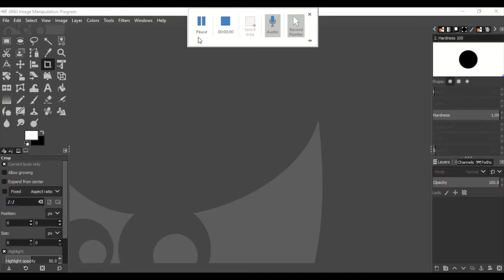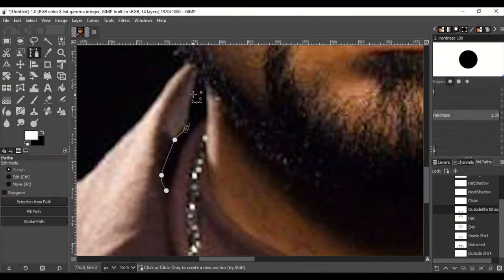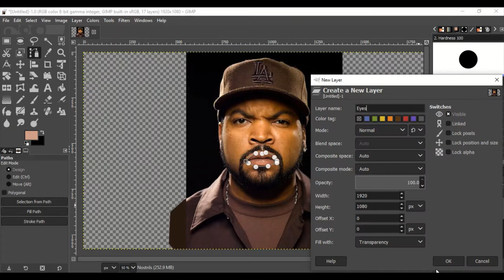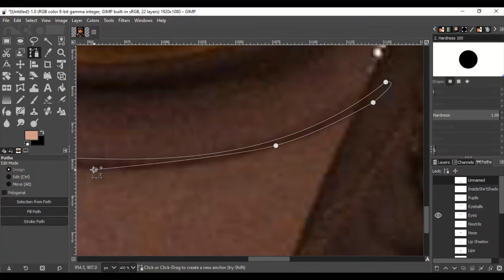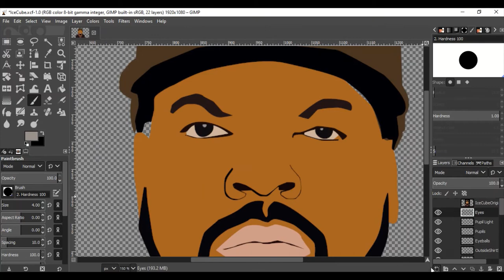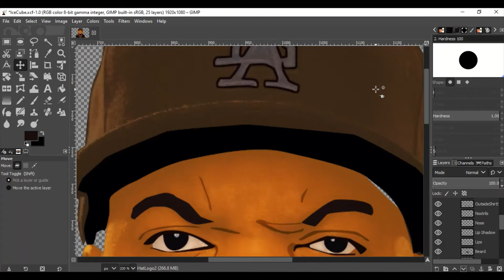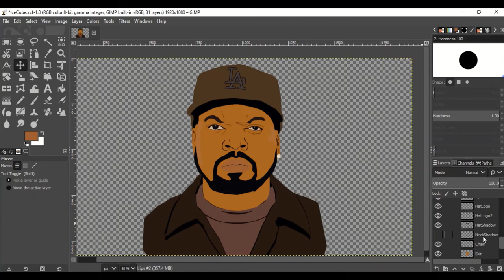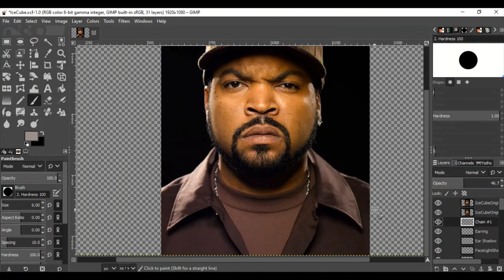Ice Cube Cartoon Timelapse w/GIMP | FM Tees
Using GIMP to cartoon Ice Cube